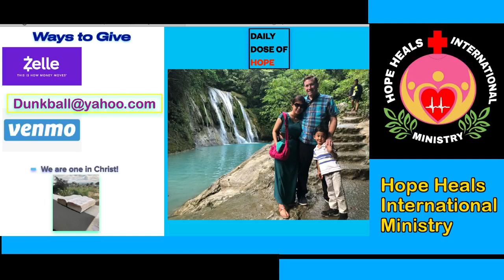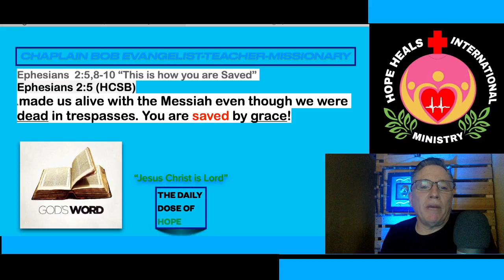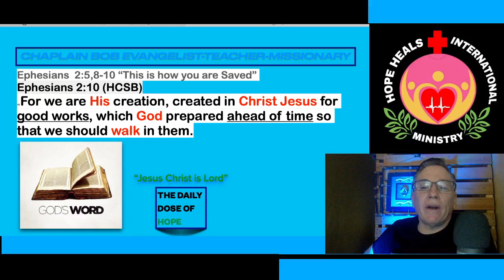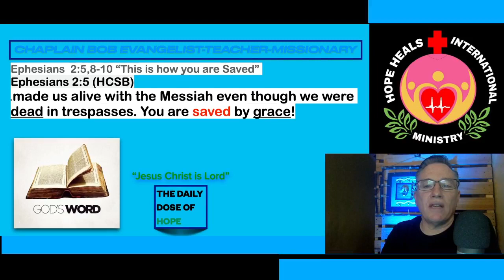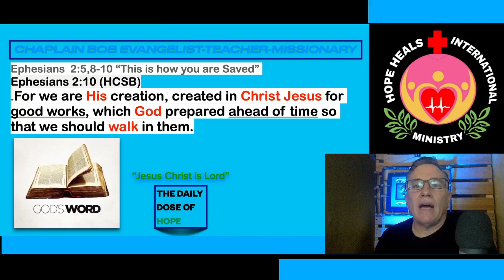Ephesians 2:5, 8-10 “This is how you are Saved”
Daily Dose of Hope with Chaplain Bob Hubbard.  Thanks for joining us and thank you for liking our page.

Today we focus our attention on how to be saved.  Warning for many this seems to easy, but it is the Word of God.